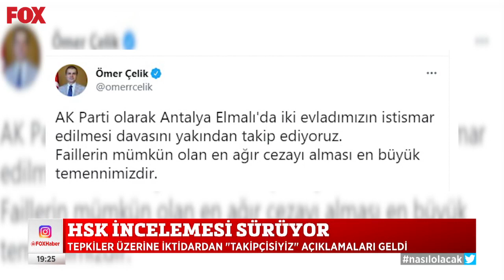Akşener: ''Allah'a havale ediyorum...'' 30 Haziran 2021 FOX Ana Haber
Meclis'te konuşan Akşener, Elmalı kararında payı olanları eleştirdi... 30 Haziran 2021 FOX Ana Haber ekstra videoları yayında hemen izle!

Masada Delta varyantına karşı yeni aşı takvimi ve önlemler var... 30 Haziran 2021 FOX Ana Haber bülteni yayında hemen izle!